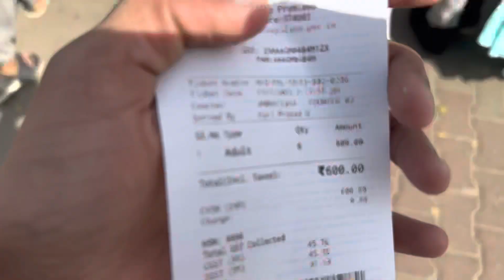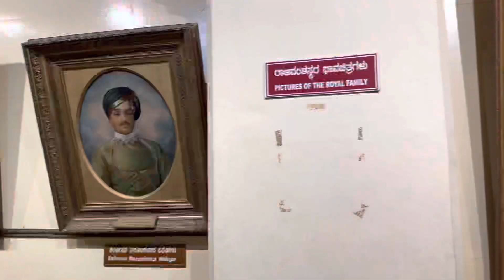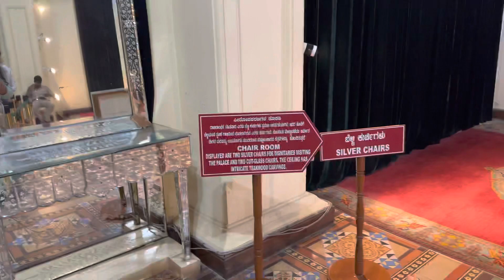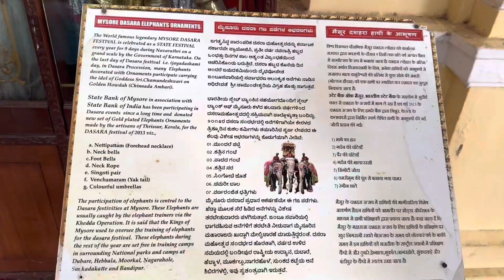Exploring Mysore palace #35#vlog@lakhlandvlogs55